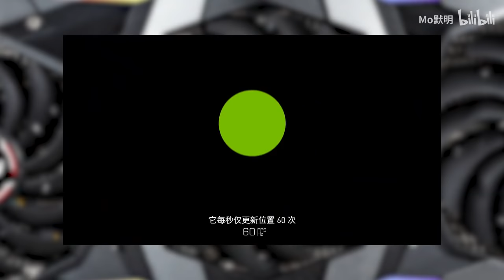这些BOSS你爱了吗？盘点最让人难忘的BOSS|Mo默明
【内容简介】
不只是盘点BOSS，还教各位战胜BOSS的诀窍，希望大家多多支持~~